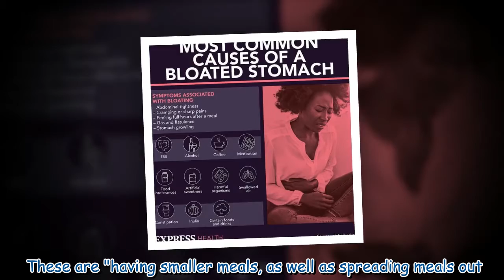Constipation relief: Unusual vegetable juice to soothe symptoms and bloating